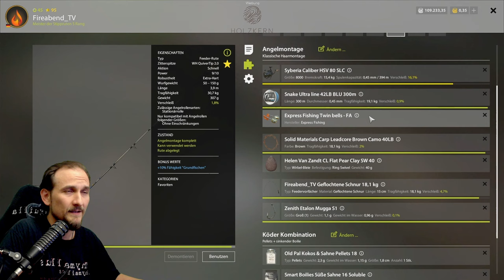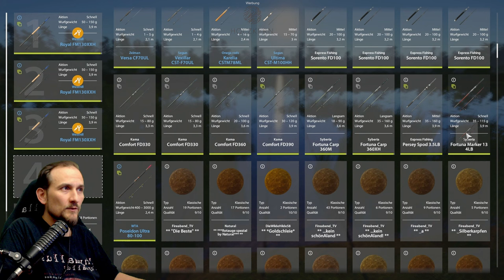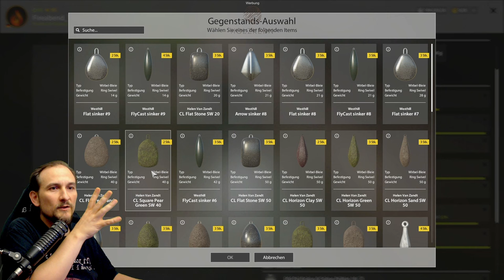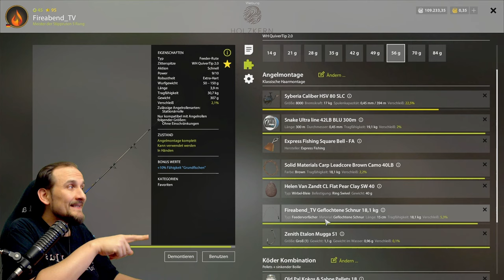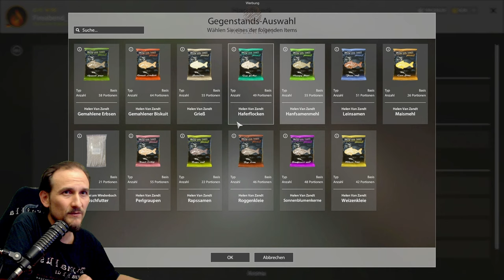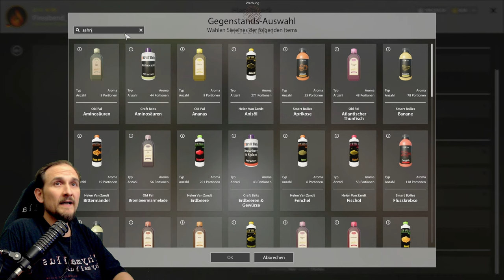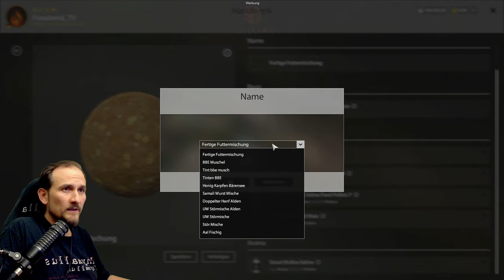Russian Fishing 4 - Bärensee - Top Spot! Geht immer!